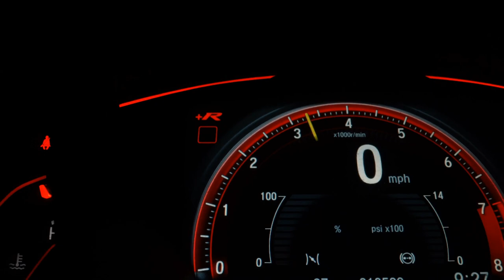HONDA FIT - 2015 - Santo André/SP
Veículo: HONDA / FIT 1.5 LX 16V
Ano: 2014/2015
Combustível: FLEX
Portas: 4 PORTAS
Câmbio: Automático
Cor: BRANCA
KM: 130.488

✅ Air Bag
✅ Alarme
✅ Ar Condicionado
✅ Ar Quente
✅ Desembaçador Traseiro
✅ Direção Hidráulica
✅ Encosto de Cabeça Traseiro
✅ Freio ABS
✅ Retrovisores Elétricos
✅ Travas Elétricas
✅ Vidros Elétricos
✅ Volante com Regulagem de Altura
✅ Limpador Traseiro
✅ Farol de Neblina
✅ Bluetooth
✅ Air Bag Passageiro
✅ Porta Copos
✅ Direção Elétrica
✅ Retrovisor Retrátil
✅ Som Original